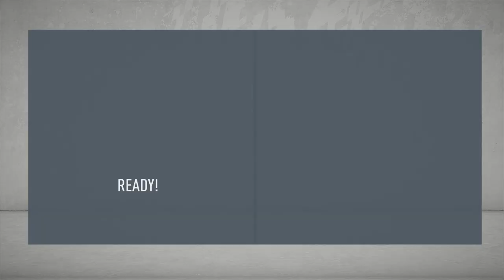Rizky Pellu & PSM Tampil Impresif di 2 Match Liga 1 - Career Mode PSM Makassar FIFA 20 Indonesia #12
FIFA 20 Career Mode merupakan mode manajerial di seri game sepak bola FIFA, kita dapat mengendalikan tim yang tersedia dan membawa tim tersebut meraih gelar bergengsi.